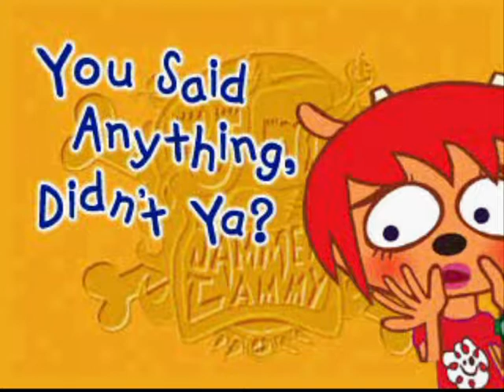Its Hip To Fuck Trees: UmJammer Lammy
Also The Tree Deflates LIke a FUCKING BALLOON